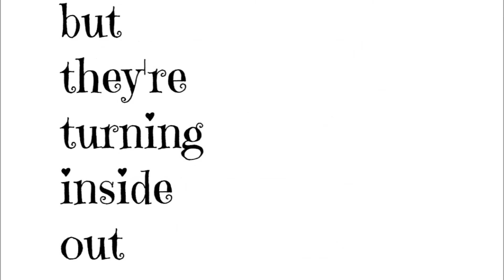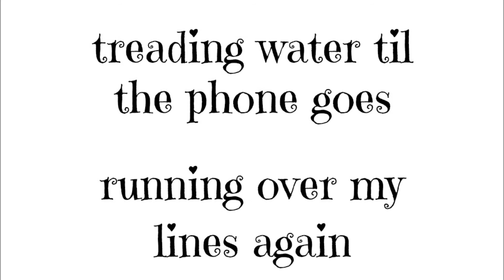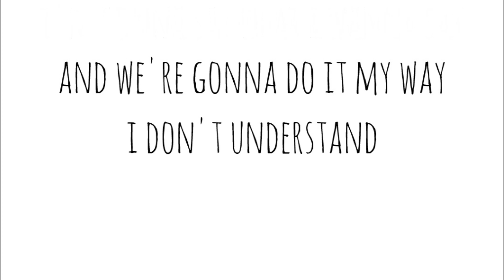Right Words Lyric Video // Katie Sky - HD